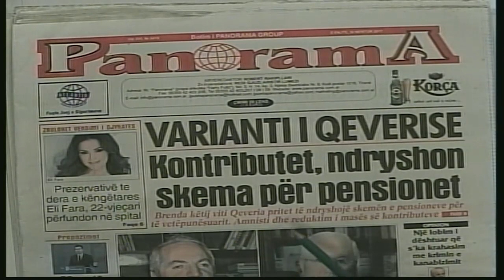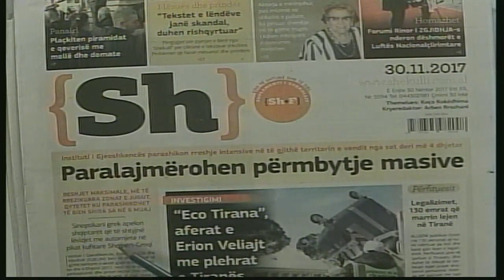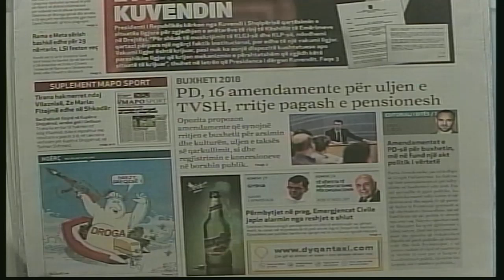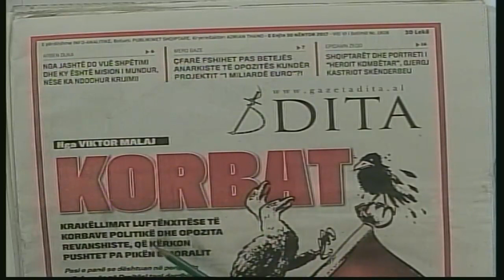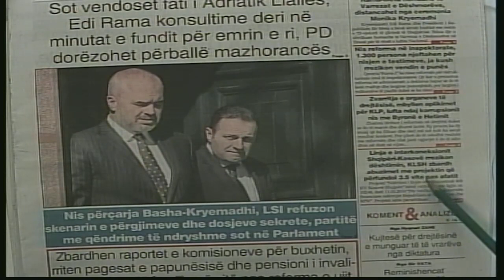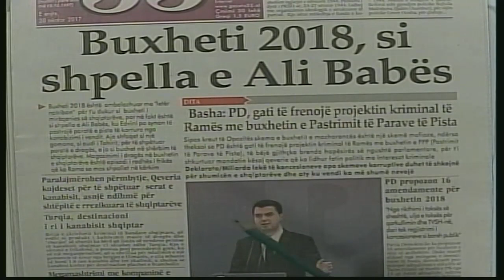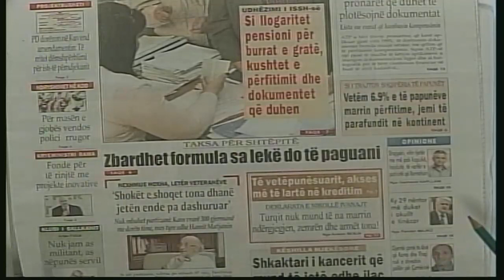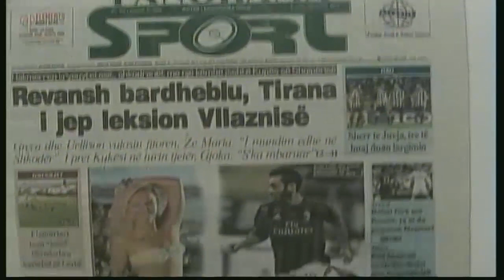30 nentor, 2017 "Shtypi i dites" ne News24 - "Koha per t'u zgjuar" nga Bashkim Hoxha